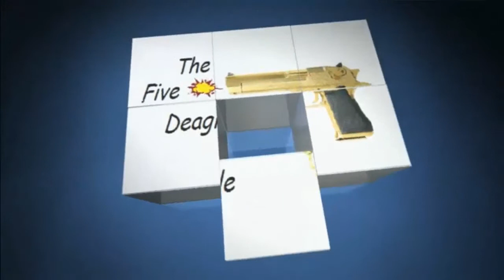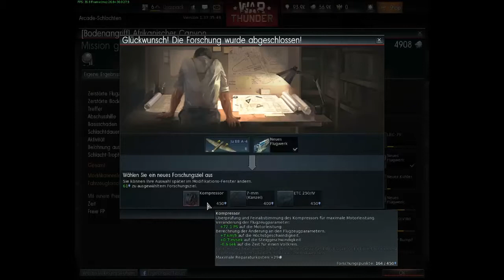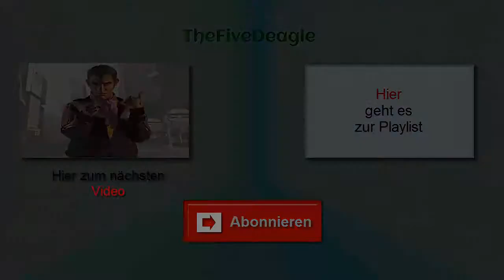Let's Play War Thunder #001 - Erster Part im Cockpit | HD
Game: War Thunder
Spieler: Arne

Die IP von unserem eigenen TeamSpeak³ Server
► thefivedeagle.selfhost.eu